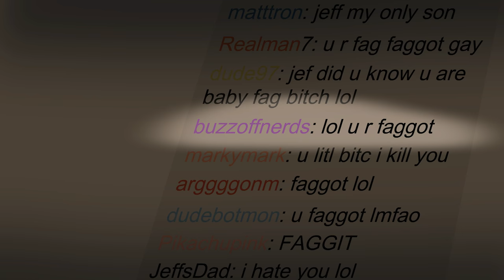SleepyCast Animated: Jeff's Livestream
From episode 23- [Four Dicks and a Nik]